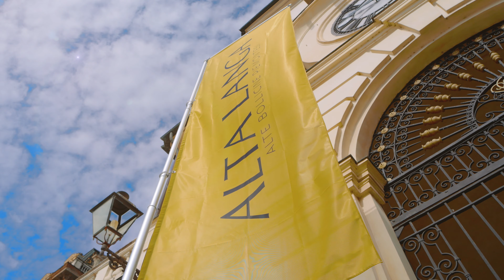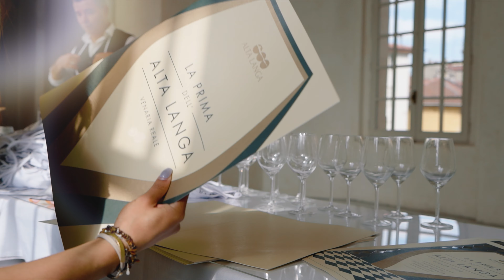LA PRIMA ALTALANGA 2023 - EVENTO REGGIA DI VENARIA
Video ufficiale de " La Prima dell'Altalena 2023" che si è tenuta nello straordinario scenario della Reggia di Venaria. Oltre 60 produttori ad esporre i loro prodotti di altissima qualità, l'evento dedicato ai soli professionisti del settore della ristorazione sono accorsi numerosissimi.
Noi, ci siamo occupati della creazione videografica dell'evento, questo è il  video reportage ufficiale della giornata.

📍Location : Reggia di Venaria Reale
🎥  @DJI   Ronin 4D

Cosa facciamo?
📸 Photo
🛸 Drone
🥫 Commercial
 💍 Wedding
📱 Content Creator